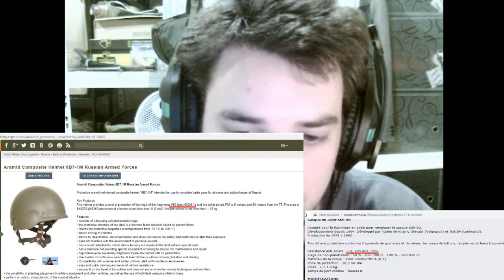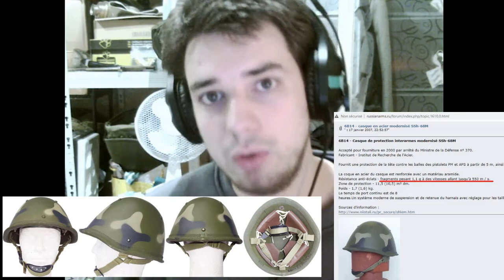The SSH-68 : an upgrade guide.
a tutorial/guide aimed at teaching people how to upgrade and increase the protective cappabilities of their old schlyem-68 (some of the tips can also apply for schlyem 40 and 60) as to increase people's survival rate against threat directed toward the head (and hopefully reducing the amount of deads and wounded caused by the current conflict).

some interessing and educational content related to this video's subject that i suggest you to give a look at:

ballistic test performed few years ago by the youtubers mike B and oxyde: